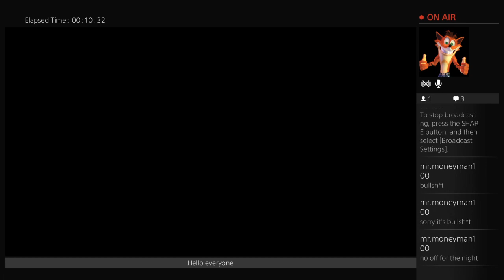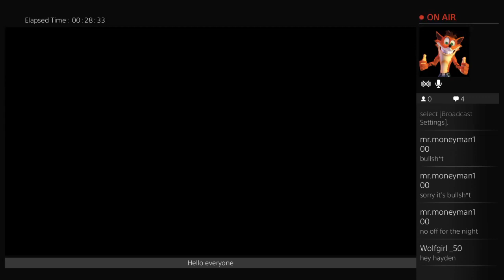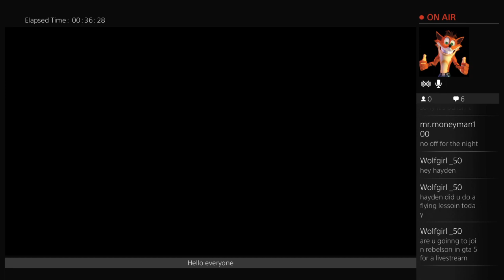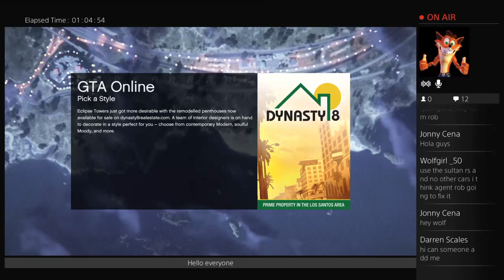Gta 5 gameplay with friends